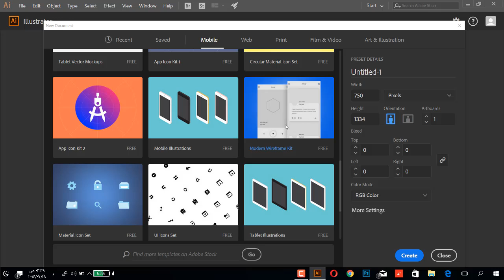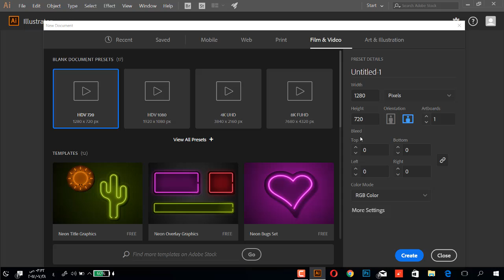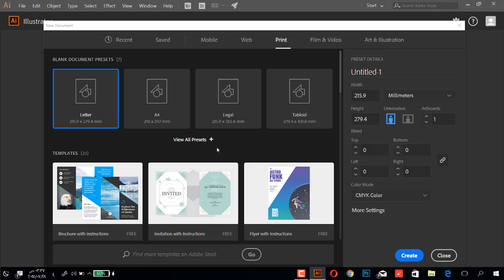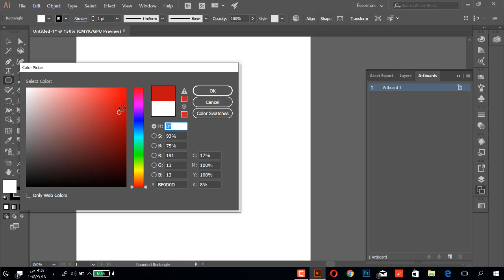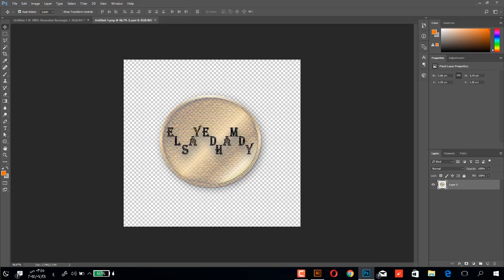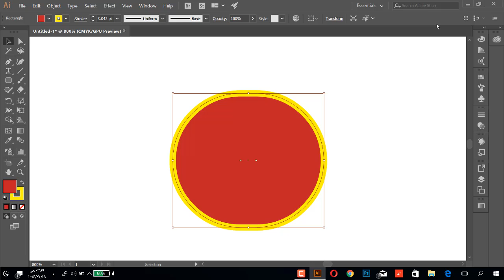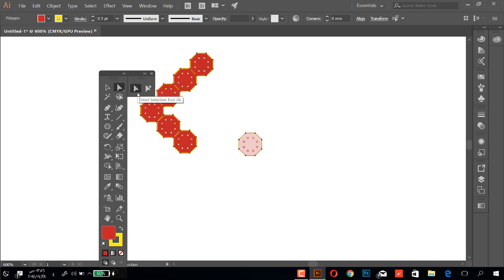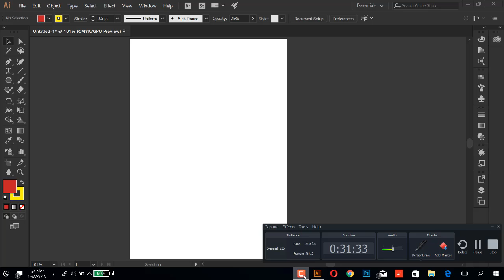Adobe Illustrator CC 2017 || Lesson 1